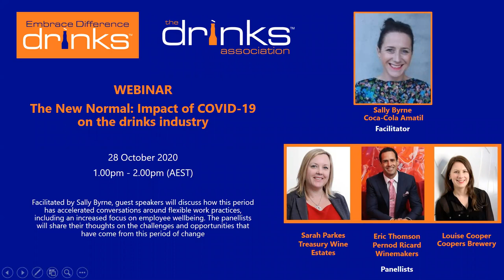Webinar - The New Normal: Impact of COVID-19 on the drinks industry 28.10.2020